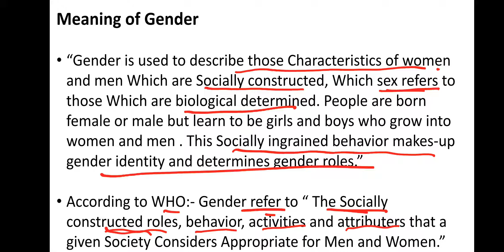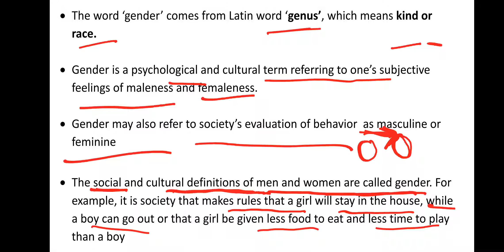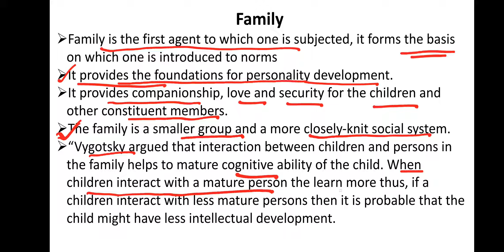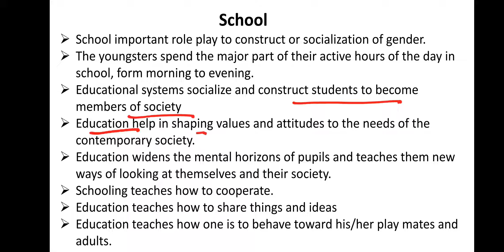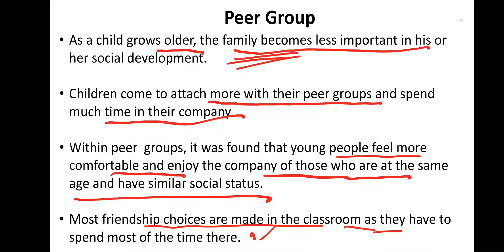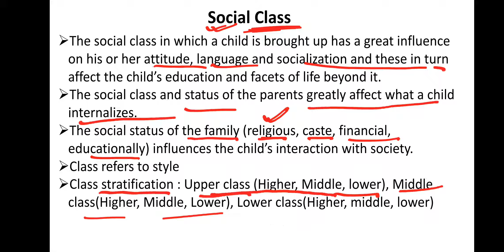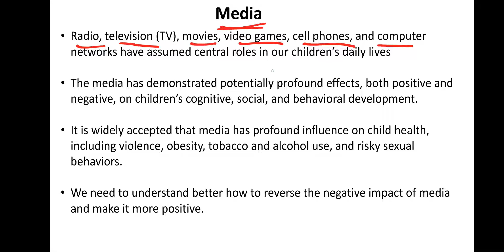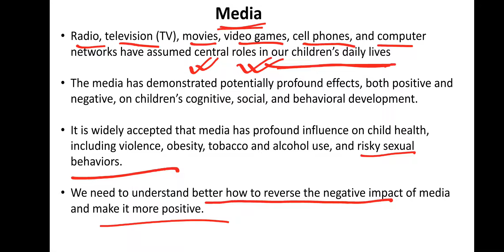Discuss Various Social Construction Of Gender || Gender School & Society || For- B.Ed, D.EL.ED, CTET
Today we are going to discuss Various Social Construction of Gender.
it is part of Gender School and Society that is very important topic for B.Ed,D.EL.ED, CTET DSSSB, DIET and others TET'S.
in this video I have discussed following Topics
● Meaning of Gender
● Various Social Constructior
● Discuss each and every Constructior

If you need Notes in PDF Format please Click below link 👇👇👇👇( ये PDF to the Point Exam के Point of view se notes मिलेगा इस pdf में)